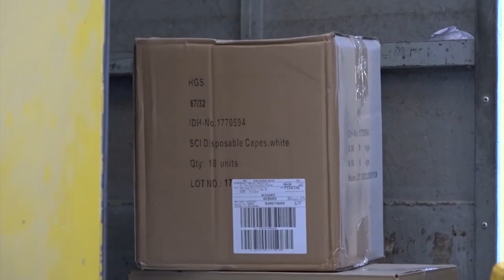El 3 de marzo se instaura como Día de la Empresa de la Comunitat Valenciana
Las empresas valencianas tendrán su propio día y será el 3 de marzo, así lo ha anunciado Ximo Puig en el Pleno del Consell.